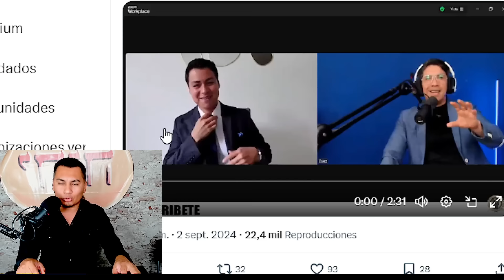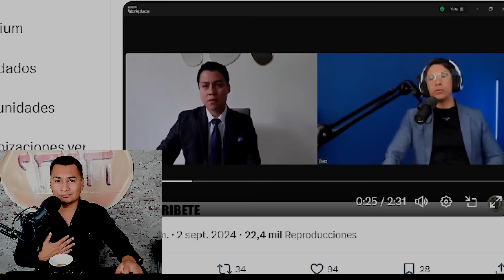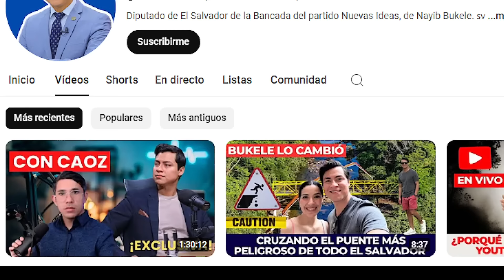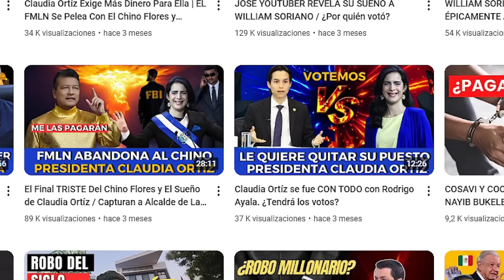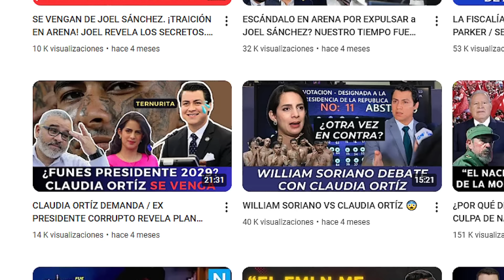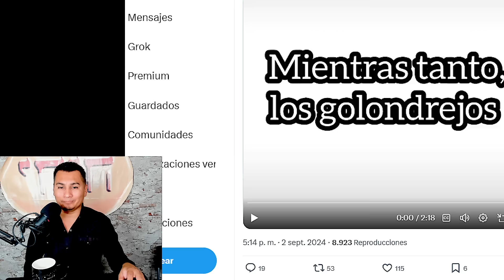WILIAN SORIANO RECONOCE QUE AHORA ES EL MAS ODIADO Y DETESTADO POR EL PUEBLO!